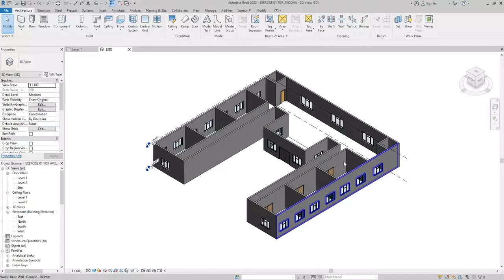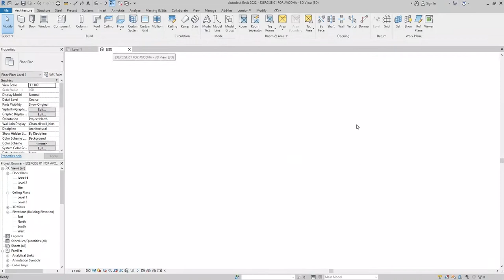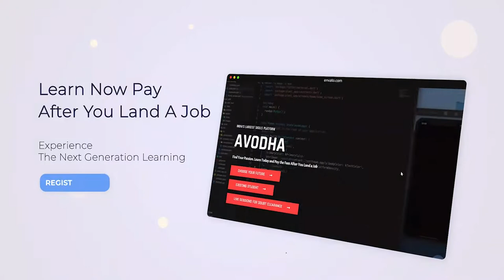Autocad 3ds Max Revit | Malayalam | Part 2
avodha# avodha official malayalam# avodha courses# jap# career talks#
"നിരവധി അവാർഡുകൾ നേടിയിട്ടുള്ള ഒരു ജനപ്രിയ ബിൽഡിംഗ് സോഫ്റ്റ്‌വെയറാണ് AutoCAD.ലോകമെമ്പാടുമുള്ള ഉപയോക്താക്കൾക്ക് കുറച്ച് മൗസ് ക്ലിക്കുകളിലൂടെ സങ്കീർണ്ണമായ കെട്ടിടങ്ങളുടെ അല്ലെങ്കിൽ ഫർണിച്ചർ ഭാഗങ്ങളുടെ  3D മോഡലുകൾ സൃഷ്ടിക്കാൻ സോഫ്റ്റ്‌വെയർ  ഉപയോഗിക്കാം.ഉയർന്ന നിലവാരത്തിൽ ഡിജിറ്റൽ, യഥാർത്ഥ കാര്യങ്ങൾ സൃഷ്ടിക്കുന്നതിനുള്ള ഓട്ടോഡെസ്കിന്റെ ഏറ്റവും പുതിയ സോഫ്റ്റ്‌വെയർ ആണ് 3DS Max.വൈവിധ്യമാർന്ന ഓട്ടോമേറ്റഡ് മെറ്റീരിയലുകളും മോഡൽ എഡിറ്റിംഗ് ടൂളുകളും ഉള്ളതിനാൽ, സങ്കീർണ്ണമായ ജ്യാമിതീയ രൂപങ്ങളും മെറ്റീരിയലുകളും എളുപ്പത്തിൽ ശിൽപ്പിക്കാനുള്ള ഈ സോഫ്റ്റ്‌വെയർ കഴിവ് അതിന്റെ പ്രധാന നേട്ടങ്ങളിലൊന്നാണ്.ആർക്കിടെക്റ്റുകൾ, ലാൻഡ്സ്കേപ്പ് ആർക്കിടെക്റ്റുകൾ, സ്ട്രക്ചറൽ എഞ്ചിനീയർമാർ, മെക്കാനിക്കൽ, ഇലക്ട്രിക്കൽ, പ്ലംബിംഗ് (MEP) എഞ്ചിനീയർമാർ, ഡിസൈനർമാർ, കരാറുകാർ എന്നിവർക്ക് കെട്ടിട വിവര മാതൃകകൾ സൃഷ്ടിക്കാൻ Revit ഉപയോഗിക്കാം.നിർമ്മാണ പദ്ധതികളിൽ മെക്കാനിക്കൽ, ഇലക്ട്രിക്കൽ, പ്ലംബിംഗ് (MEP) സംവിധാനങ്ങൾ രൂപകൽപ്പന ചെയ്യുക എന്നതാണ് ഇതിന്റെ പ്രധാന ഉത്തരവാദിത്തങ്ങളിലൊന്ന്.സ്ട്രക്ചറൽ എഞ്ചിനീയറിംഗ്, കൺസ്ട്രക്ഷൻ പ്രോജക്ടുകളുടെ കാര്യം വരുമ്പോൾ, റെവിറ്റും നിർണായകമാണ്.

ലോകത്തിലെ നിലവിലെ സാഹചര്യം കാരണം തൊഴിലില്ലായ്മ നേരിടുന്ന വിദ്യാർത്ഥികൾക്കുള്ള ഏറ്റവും മികച്ച സ്ഥാപനങ്ങളിലൊന്നാണ് ഇന്ത്യയിലെ ഏറ്റവും വലിയ നൈപുണ്യ പരിശീലന പ്ലാറ്റ്‌ഫോമായ അവോധ.
 2018 നവംബര് 5 നാണ് അവോധ സ്ഥാപിതമായത് എന്നാൽ അന്ന് മറ്റൊരു രീതിയിലാണ് അവോധ പ്രവർത്തിച്ചത്.ഇന്ന്, വിദ്യാർത്ഥികൾക്കിടയിലെ തൊഴിൽ ഇല്ലായ്മയുടെ പ്രതിസന്ധിക്ക് അവോധ  ഒരു മികച്ച പരിഹാരമായി മാറുകയാണ്.
വിദ്യാർത്ഥികൾക്ക് സമഗ്രമായ വിദ്യാഭ്യാസം സുഗമമാക്കുന്നതിന് ഒരു പ്രത്യേക രീതിയിലുള്ള ഓൺലൈൻ , ഓഫ്‌ലൈൻ മാതൃക നൽകുന്നതിൽ ഞങ്ങൾ ശ്രദ്ധ കേന്ദ്രീകരിക്കുന്നു.ഞങ്ങൾ 6 വ്യത്യസ്ത ഭാഷകളിലായി 23 കോഴ്സുകൾ നൽകുന്നു-മലയാളം, ഇംഗ്ലീഷ്, തമിഴ്, ഹിന്ദി, കന്നഡ, തെലുങ്ക്.
ഞങ്ങൾക്ക് വേണമെങ്കിൽ 100-ലധികം കോഴ്‌സുകൾ ആരംഭിക്കാമായിരുന്നു, എന്നാൽ തൊഴിൽ ലഭ്യതയെ അടിസ്ഥാനമാക്കിയാണ് ഞങ്ങൾ കോഴ്‌സുകൾ ലഭ്യമാക്കുന്നത്.വിപണിയിൽ ഏതുതരം ജോലികൾ ലഭ്യമാണെന്ന് നിർണ്ണയിക്കാൻ ഞങ്ങൾ വിപുലമായ ഗവേഷണം നടത്തുന്നു, ആ പഠനത്തെ അടിസ്ഥാനമാക്കി അവോധ  കോഴ്സുകളും കോഴ്സ് പാഠ്യപദ്ധതിയും നിർമ്മിക്കുന്നത്.ഇതിലൂടെ, ഞങ്ങളുടെ കോഴ്‌സുകൾ വ്യവസായാധിഷ്‌ഠിതമാണെന്നും ഞങ്ങളുടെ വിദ്യാർത്ഥികൾക്ക് മികച്ച തൊഴിലവസരങ്ങൾ നൽകുമെന്നും ഞങ്ങൾ ഉറപ്പാക്കുന്നു.ഞങ്ങളുടെ വിദ്യാർത്ഥികൾ നേടിയെടുക്കുന്ന കഴിവുകൾ ഓരോ കമ്പനിക്കും ആവശ്യമായ കഴിവുകളുമായി പൊരുത്തപ്പെടുന്നതാണെന്നും വ്യവസായ നിലവാരത്തിന് തുല്യമാണെന്നും ഞങ്ങൾ ഉറപ്പാക്കുന്നു.
കേവലം RS 12800 /- നിരക്കിലാണ് ഞങ്ങൾ ഓരോ കോഴ്‌സുകളും നൽകുന്നത്.ഓരോ കോഴ്സിനും ഞങ്ങൾ 3 മാസത്തെ ഓൺലൈൻ കോഴ്സ് + 3 മാസത്തെ ഇന്റേൺഷിപ്പ് പ്രോഗ്രാം നടത്തുന്നു.
വിദ്യാർത്ഥികൾ പ്രവേശന ഫീസായി 2,800 രൂപ മാത്രം അടച്ചാൽ മതി, ബാക്കി ഫീസ് ഞങ്ങളുടെ പ്ലാറ്റ്‌ഫോം വഴി തൊഴിൽ കണ്ടെത്തിക്കഴിഞ്ഞാൽ  മാത്രം തവണകളായി അടയ്ക്കാം.തിങ്കൾ മുതൽ വെള്ളി വരെ ഓരോ കോഴ്സിലും സംശയ നിവാരണത്തിനായി ഞങ്ങൾ തത്സമയ സംവേദനാത്മക ക്ലാസുകൾ  നടത്തുന്നു, കൂടാതെ 24*7 ഉപഭോക്തൃ സേവനവും നൽകുന്നു.
ഒരു കരിയർ തിരഞ്ഞെടുക്കുമ്പോൾ വിദ്യാർത്ഥികൾക്ക് ആശയക്കുഴപ്പമുണ്ടാകാമെന്ന് അവോധ മനസ്സിലാക്കുന്നു, അതിനാലാണ് അവോധയിൽ വിദ്യാർത്ഥിക്ക് അവരുടെ താല്പര്യം  കണ്ടെത്തുന്നത് വരെ ഒരു കോഴ്‌സിൽ നിന്ന് മറ്റൊന്നിലേക്ക് മാറാനുള്ള സ്വാതന്ത്ര്യം ഉള്ളത്.ഇതിനായി ഞങ്ങൾ അധിക ഫീസുകളൊന്നും ശേഖരിക്കുന്നില്ല, വിദ്യാർത്ഥികൾ അവരുടെ താല്പര്യം  കണ്ടെത്തണമെന്ന് അവോധ ആഗ്രഹിക്കുന്നു, കാരണം ഇത് അവരെ ഒരു ജോലിയിൽ എത്തിക്കുന്നതിനുള്ള ഏറ്റവും നല്ല മാർഗമാണ്